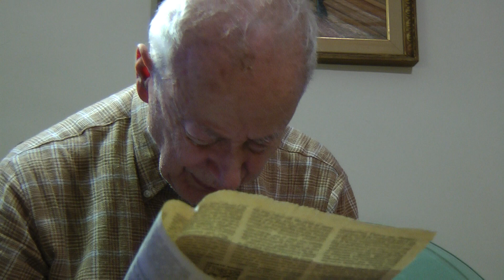early january dication 46